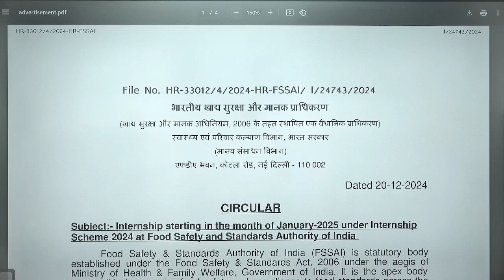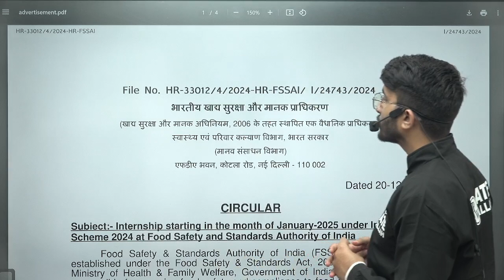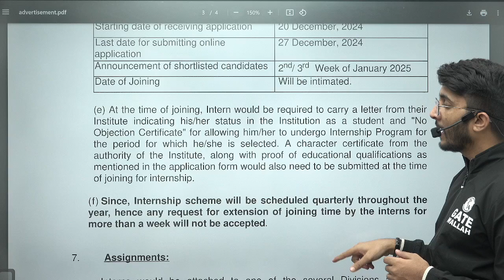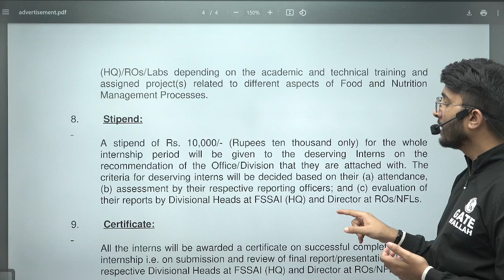FSSAI Recruitment 2024 | Opportunities for B.E / B.Tech Students | Complete Details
Explore exciting career opportunities with FSSAI in 2024! If you're a B.E/B.Tech graduate, this could be your gateway to a rewarding career. Get complete details about eligibility, positions available, and the application process to ensure you don't miss this opportunity. Start your journey with FSSAI now!